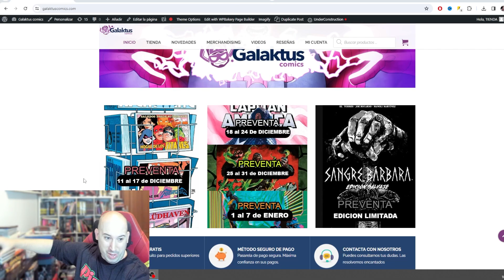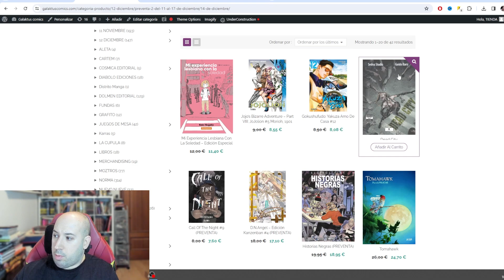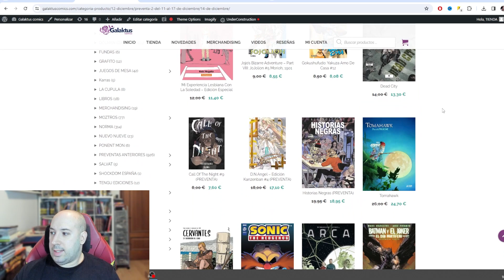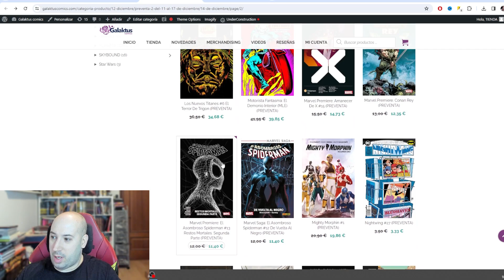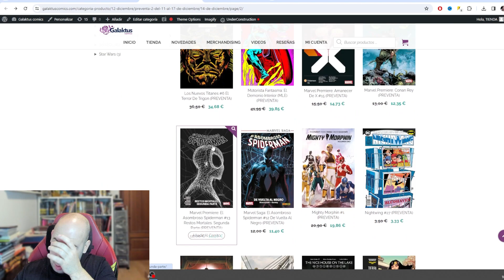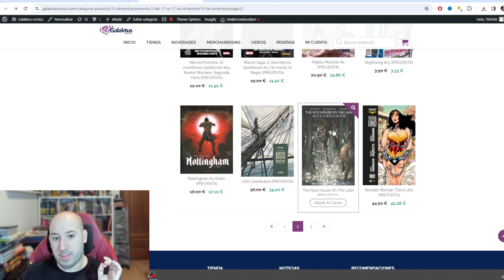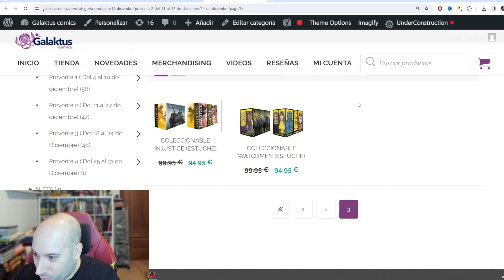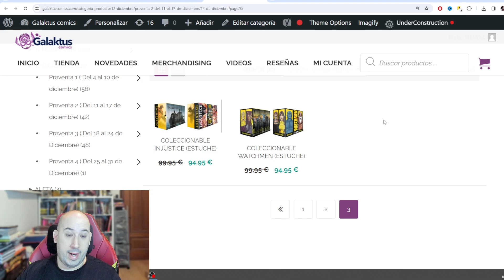🎄Novedades GalaKticas de COMICS 🎄Del 11 al 17 de DIciembre 🎄